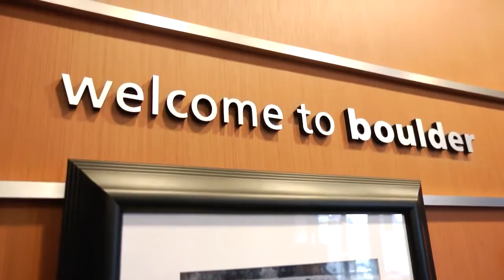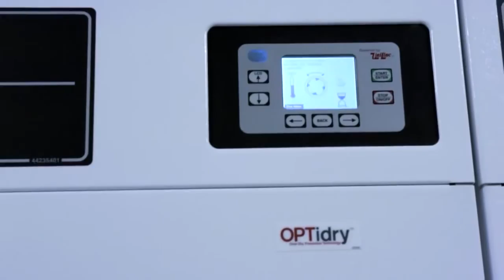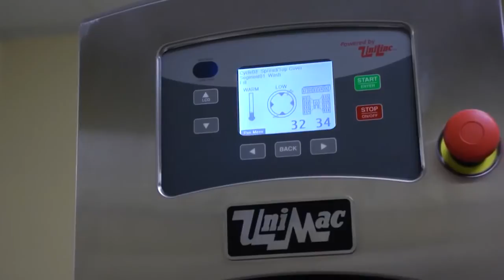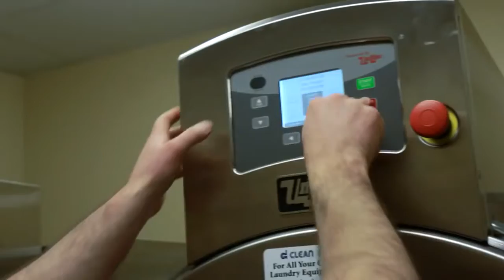Commercial Washers and Dryers for Hotel Laundry